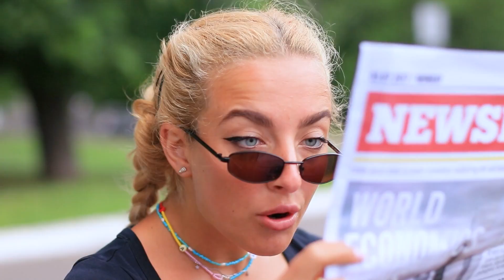Tù Nhân Đi Nghỉ Mát!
Vào mùa hè mọi người đều muốn thư giãn, ngay cả các tù nhân. Hãy xem kỳ nghỉ hè trong tù diễn ra như thế nào nhé!